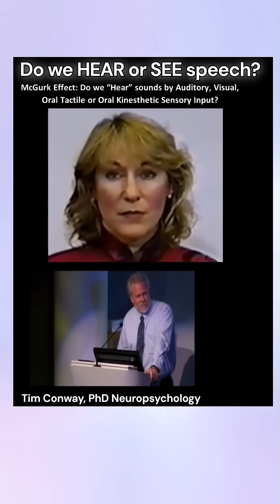Did you know that Dyslexia can affect speech perception?🤔 We can help improve speech perception!💪😁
Did you know that Dyslexia can affect speech perception?🤔 Don't worry!